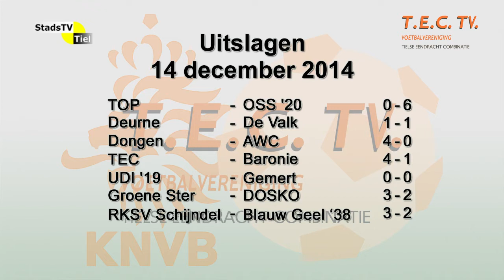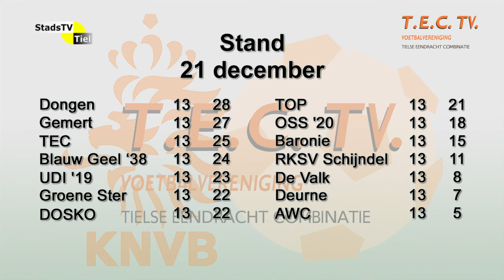TEC TV - Verslag van de wedstrijd TEC-Baronie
Verslag van de wedstrijd TEC - Baronie, beschouwingen en statistieken.